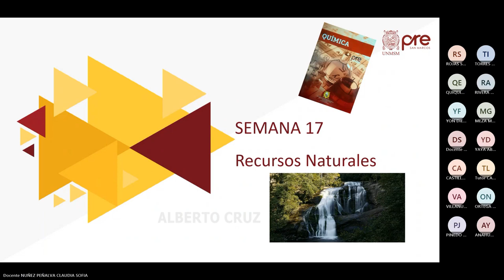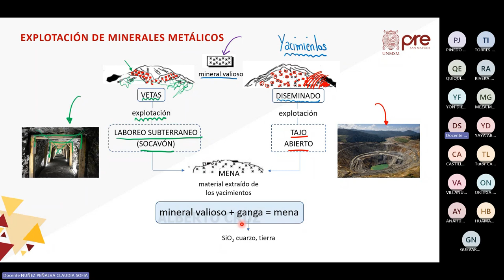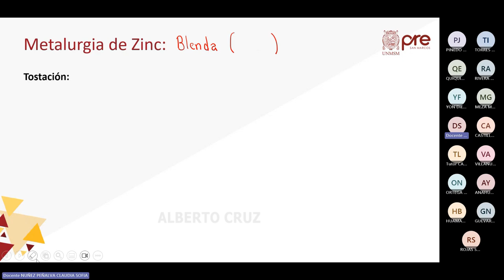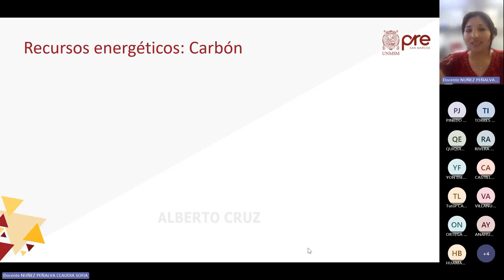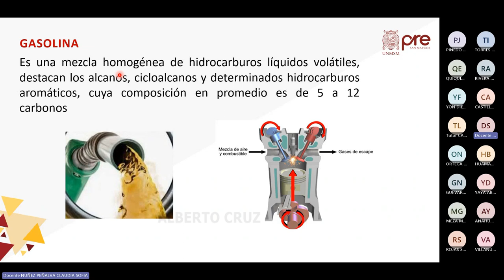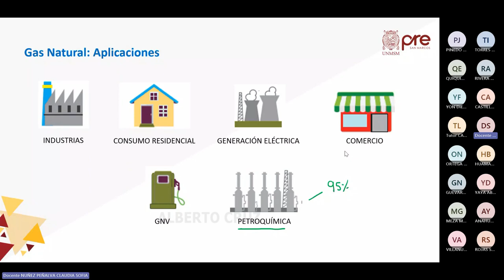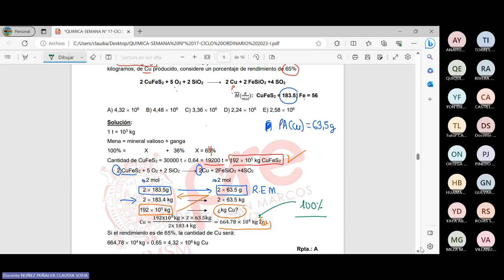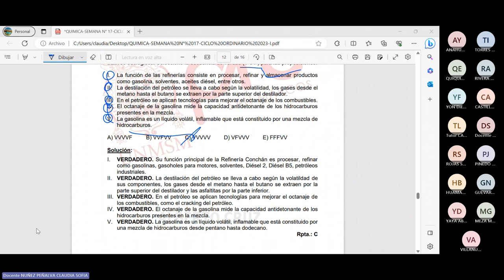Química S17 - Recursos Naturales - Pre San Marcos 2023 I ¨X¨ 📚🖥️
Semana 17
Ciclo: 2️⃣0️⃣2️⃣3️⃣ 1️⃣
📚Curso: Química
Profesor👨🏻‍🏫: Claudia Nuñez.
📌Tema: RECURSOS NATURALES. Recursos minerales: metalurgia del Fe, Pb, Cu, Zn, Au y Ag. Recursos energéticos: petróleo, carbón y gas natural.